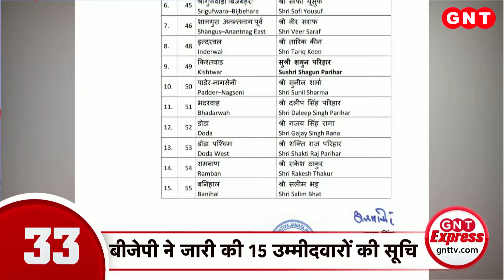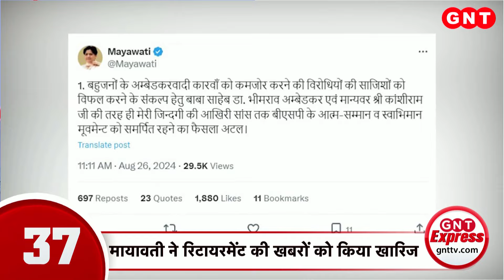Top News: Jammu Kashmir के लिए BJP ने जारी की प्रचारकों की लिस्ट, देखिए किन नेताओं के हैं नाम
जम्मू-कश्मीर के पहले फेज के चुनाव के लिए बीजेपी ने 15 उम्मीदवारों की संशोधित सूची जारी की. पांपोर से सैयद शौकत, राजपोरा से अर्शीद भट्ट, शोपिया से जावेद अहमद, अनंतनाग वेस्ट से मोहम्मद रफीक, अनंतनाग से सैयद वजाहत चुनाव लड़ेंगे. वहीं स्टार प्रचारकों की लिस्ट भी पार्टी ने जारी कर दी है.